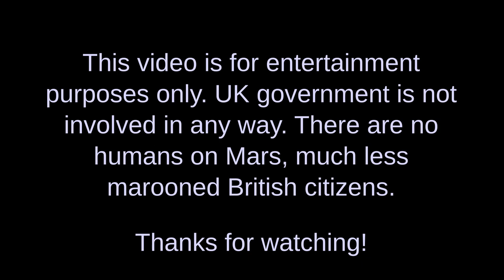Who's going to New Albion?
Everyone's going to New Albion. Apply today!